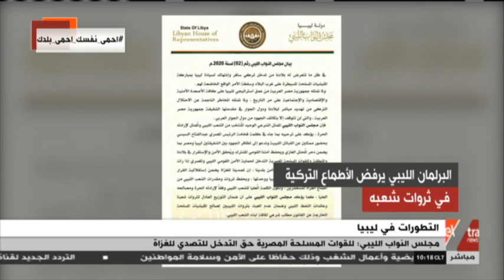غرفة الأخبار | مجلس النواب الليبي يعرب عن ترحيبه بموقف الرئيس السيسي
17 يوليو 2020